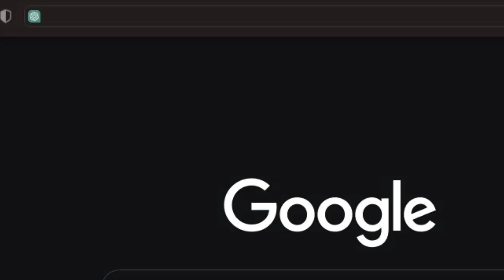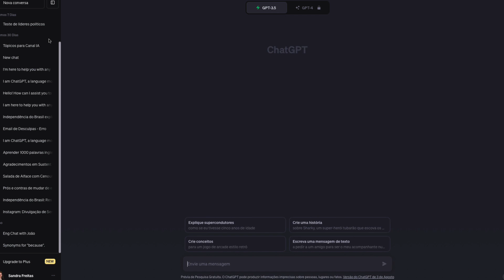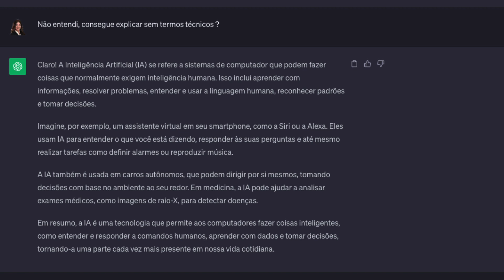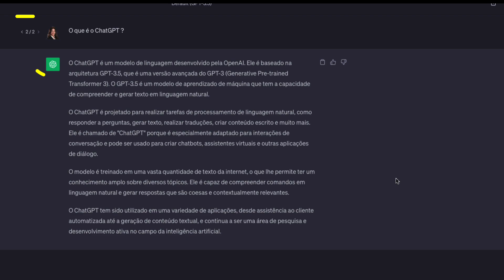Introdução ao ChatGPT e como usar o ChatGPT - Exemplos de uso para iniciantes.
🚀 Domine o ChatGPT do Zero ao Nível Profissional! 🚀

Transforme seu conhecimento e avance sua carreira com nosso curso exclusivo. Aprenda a utilizar a inteligência artificial de maneira prática e eficaz, desde os fundamentos até aplicações avançadas.

Garanta sua vaga e revolucione seu futuro!

Você vai aprender a dominar os conceitos básicos do ChatGPT do zero. Sim, esse vídeo é para quem nunca acessou o ChatGPT ou tem medo só de pensar em acessar.  Não importa se você é um novato em IA (Inteligência Artificial) ou apenas alguém interessado em tecnologia. Você vai aprender em como usar o ChatGPT, a tecnologia de IA mais conhecida do mundo! 🤖🌟

A melhor parte? O chatgpt tem uma versão GRATUITA! Comece agora mesmo, sem gastar um centavo. 💰🆓

Prepare-se para melhorar sua produtividade, criatividade e se destacar no mercado de trabalho com a IA. 📈🌆

🔍 O que você encontrará neste vídeo:
𖢴 O que é o ChatGPT ?
𖢴 Limitações do ChatGPT
𖢴 Guia para o ChatGPT
𖢴 Aplicações do ChatGPT
𖢴 Uma introdução abrangente ao ChatGPT e sua importância no mundo da Inteligência Artificial.
𖢴 Como acessar e usar o ChatGPT gratuitamente para suas tarefas diárias.
𖢴 Dicas práticas para otimizar seu uso do Chat GPT.
𖢴 Como o ChatGPT pode impulsionar sua criatividade, produtividade e diferenciação no mercado de trabalho.
𖢴 Exemplos reais de interações com o ChatGPT para inspirar sua jornada em IA.
𖢴 Diferença entre o GPT3.5 e o GPT4
𖢴 Concorrente Bard do Google

Capítulos:
00:00 - Início
00:31 - Dados até setembro de 2021, restrições do ChatGPT
01:00 - Interagindo com ChatGPT - Primeiros passos
02:00 - OpenAI - Dona do ChatGPT - Versão gratis x Versão Paga
02:20 - Histórico de perguntas e Respostas
03:25 - Curtir e Copiar informações do Chat GPT para Word, Excel e Power Point
03:50 - Corrigir uma pergunta errada
05:17 - Finalização

Você já se perguntou como a Inteligênciaartificial está transformando o mundo? No meu canal Visionário IA, sou apaixonado por desvendar os segredos da IA e torná-lo acessível a todos.

Compartilhe suas opiniões nos comentários abaixo

5 maneiras de otimizar seu tempo através do ChatGPT. Dicas práticas para o dia a dia.

// QUEM EU SOU 👨‍⚕️Rafael Altomare, + de 20 anos de experiência em análise, demonstração e configuração de soluções tecnológicas. Apaixonado pela tecnologia de ia e como elas podem ajudar a humanidade a avançar em sua evolução.